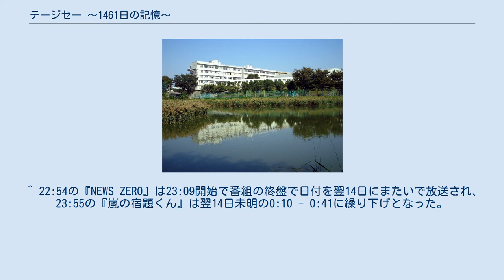テージセー 〜1461日の記憶〜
2007年のテレビ番組_(日本)
テージセー 〜1461日の記憶〜（ - 1461にちのきおく）は、日本テレビ系列全国ネットおよびテレビ大分（フジテレビ系列とのクロスネット局）、福井放送（テレビ朝日系列とのクロスネット局、放送日時は後述）で、2007年7月23日から8月13日まで、毎週月曜日22:00 - 22:54（JST）の時間帯に4週連続で放送されたドキュメンタリー番組である。
 日本テレビが展開した2007年夏のキャンペーン「学校って、なに?」と連動した特別企画であり、『夏ドキュ!』のメイン番組として、局を挙げて大々的に取り扱われた。
 2010年には、番組の映像をもとに再構成し、追加取材を経て制作された映画『月あかりの下で ある定時制高校の記憶』が公開された。
 （以下、JSTである。） 『月あかりの下で ある定時制高校の記憶』（つきあかりのしたで あるていじせいこうこうのきおく）は、上記のドキュメンタリー番組『テージセー 〜1461日の記憶〜』の取材映像をもとに再構成し、追加取材を経て制作されたドキュメンタリー映画。
 2010年8月21日にポレポレ東中野で公開され、以後全国で順次公開された。
同年9月、あいち国際女性映画祭で愛知県興行協会賞を受賞。
同年10月、第7回文化庁映画賞で文化記録映画優秀賞を受賞。
 ^ 22:54の『NEWS ZERO』は23:09開始で番組の終盤で日付を翌14日にまたいで放送され、23:55の『嵐の宿題くん』は翌14日未明の0:10 - 0:41に繰り下げとなった。